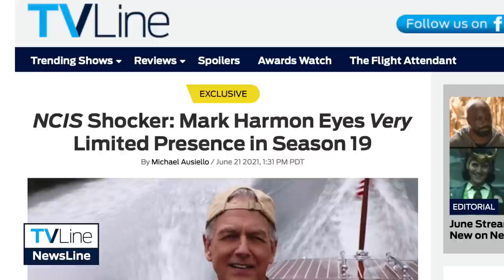'NCIS': Mark Harmon Exits After 19 Seasons | NewsLine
Here's how Gibbs' goodbye played out, and what led to the star's exit in Episode 4.